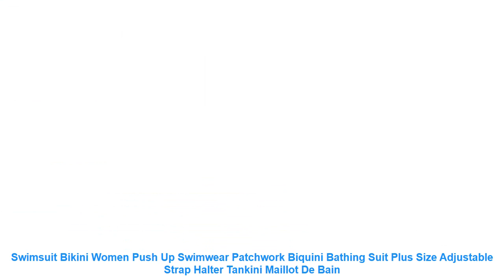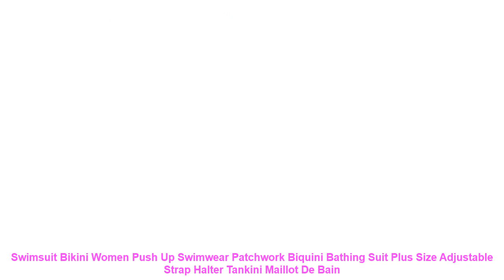Swimsuit Bikini Women Push Up Swimwear Patchwork Biquini Bathing Suit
- $ 29.52 USD # Special Price Swimsuit Bikini Women Push Up Swimwear Patchwork Biquini Bathing Suit Plus Size Adjustable Strap Halter Tankini Maillot De Bain with FREE Worldwide Shipping!

1. Fashion design. 100% Original. High quality.
2. Please compare the size information with yours' before your purchasing.
3. Item color might vary slightly. as color in different kind of monitors may be a little bit different.
4. Please allow 1-3cm difference due to the measurement.
Item Type: Two Pieces
Sport Type: Swim
Brand Name: YYSISTERS
Model Number: YYS19011
Fit: Fits true to size. take your normal size
Gender: Women
Material: Nylon.Polyester
Pattern Type: Patchwork
Size: S.M.L.XL.XXL
Style: Push Up Bikini
Quality: A
Year: 2019 Style
Season: Spring. Summer. Autumn
1. Fashion design. 100% Original. High quality.
2. Please compare the size information with yours' before your purchasing.
3. Item color might vary slightly. as color in different kind of monitors may be a little bit different.
4. Please allow 1-3cm difference due to the measurement.

Others Item
2019 New Sexy Women Bikini Set Mujer Ruffle Floral Printed Swimsuit Push Up High Waist Bikini
Women Sexy Dot Printed Bikini Set Push Up Padded Bow Swimwears Swimsuit Beachwear Sexy Women s
Push up Bikini Set Women Halter Ruffle Biquini Swimwear Low Waist Sexy Swimsuit Women Beach Bathing
Andzhelika Bikinis Women Bandage Swimsuit Bikini 2019 Sexy Push Up Swimwear Low Waist Bathing Suit Halter

Others Sports Clothing Youtube Videos :
Swimsuit Bikini Set Push Up Women Swimwear Plus Size Sexy Adjustable Strap Bordered Bikini 2019 Halter Summer Bathing Suit =